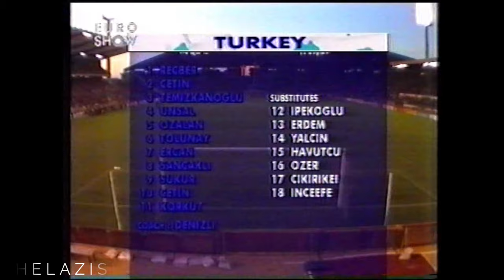Belçika 2-1 Türkiye (31.08.1996)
Dünya Kupası 1998 Avrupa Elemeleri 7.Grup ilk maçında Türkiye, Belçika'ya Brüksel Kral Baudouin Stadyumu'nda konuk oluyor. İyi oyuna rağmen şahsi hatalarla ilk yarıyı 2-0 geride kapayan milliler ikinci yarı oyuna giren Sergen Yalçın ile önce farkı bire indiriyor ancak golün hemen ardından rakibine tüküren Sergen'in kırmızı kart görmesiyle mücadeleden puansız ayrılıyor.
Belçika'ya iki maçta da boyun eğen milli takımımız, grubu Belçika'nın 4 puan gerisinde 3.sırada bitirecek ve Fransa 98 Dünya Kupası'na katılamayacaktır.

Stad: Stade Roi Baudouin
Hakem: David Roland Elleray (İngiltere)
Goller: Marc Degryse (12'), Luis Oliveira (38'); Sergen Yalçın (57')
Kırmızı Kart: Sergen Yalçın (61')

Belçika İlk 11:
Filip de Wilde
Bertrand Crasson
Dirk Medved
Pascal Renier
Geoffrey Claeys
Gunther Schepens
Gert Verheyen
Marc Degryse
Enzo Scifo
Luc Nilis
Luis Oliveira
T.D.: van Moer

Türkiye İlk 11:
Rüştü Reçber
Recep Çetin
Ogün Temizkanoğlu
Hakan Ünsal
Alpay Özalan
Abdullah Ercan
Tolunay Kafkas
Oğuz Çetin
Tayfun Korkut
Saffet Sancaklı
Hakan Şükür
T.D: Mustafa Denizli